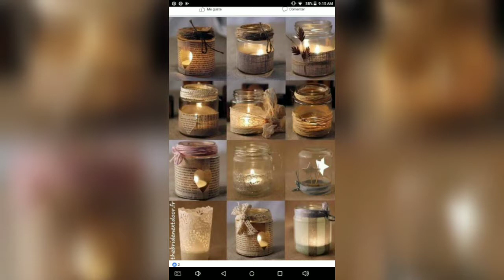Glass/plastic jars decorations//cute and attractive ideas to decorate jars